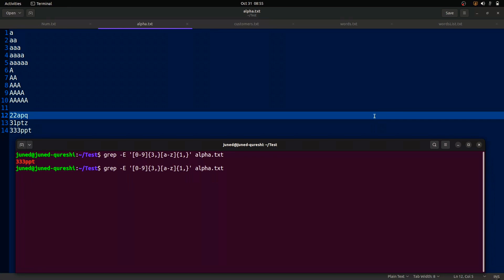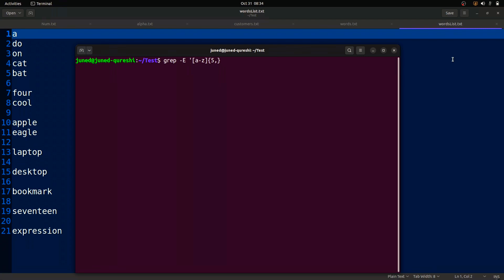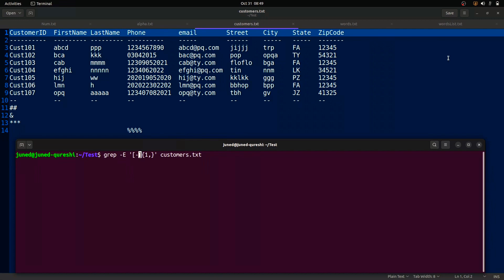Pattern Search using grep ERE and {n,} Quantifier in Linux | grep command